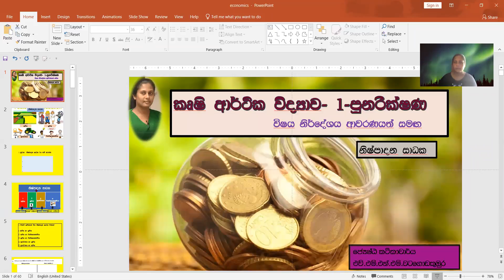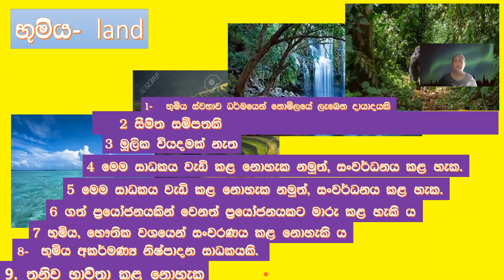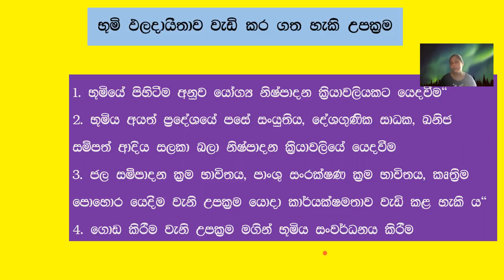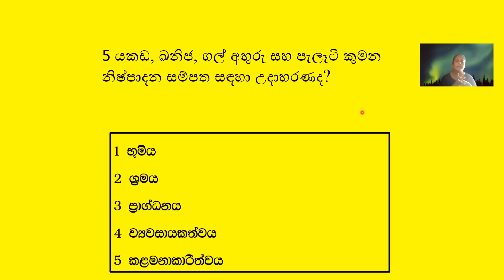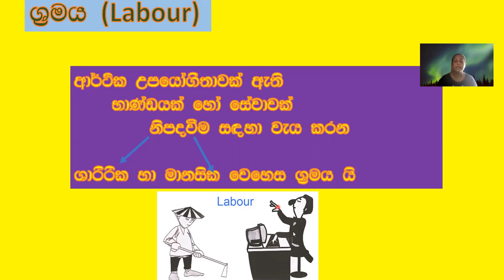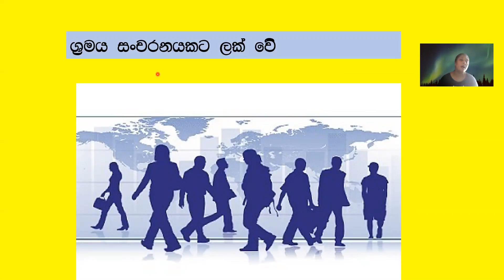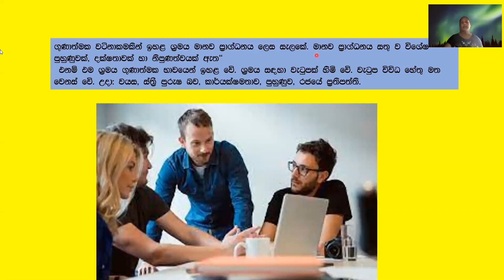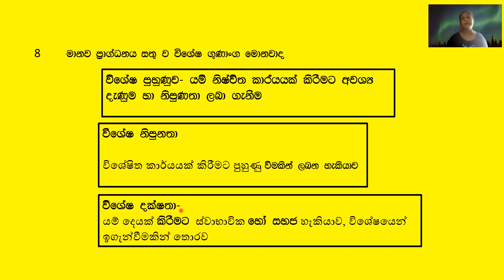A/L Agri Science| revision-8|Agricultural Economics-2|කෘෂි ආර්ථික විද්‍යාව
Agricultural economics- Factors of Production-2